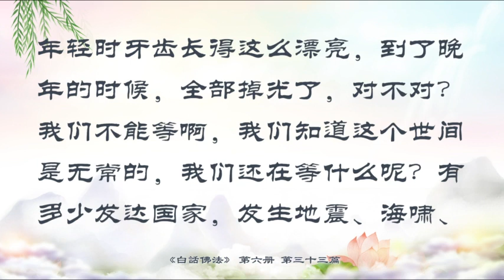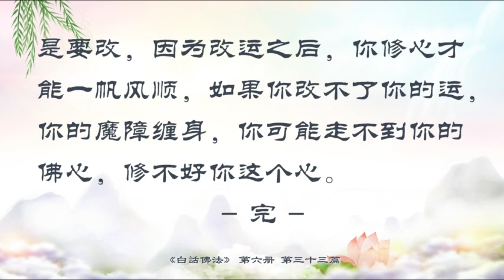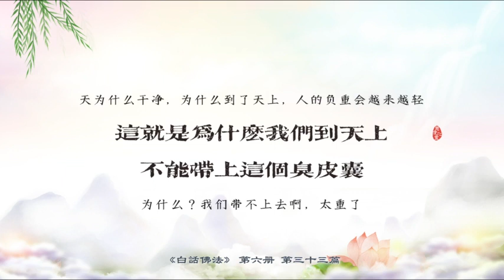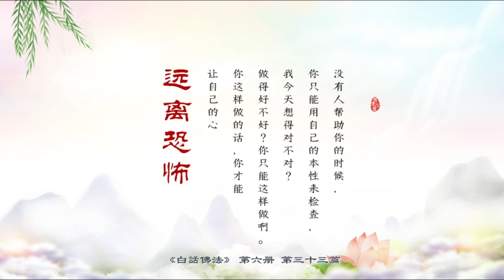33．諸法無常諸行無我